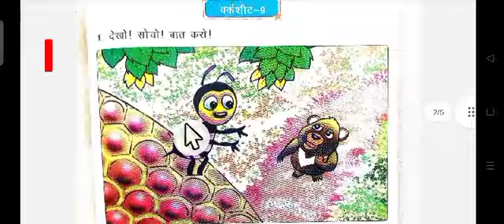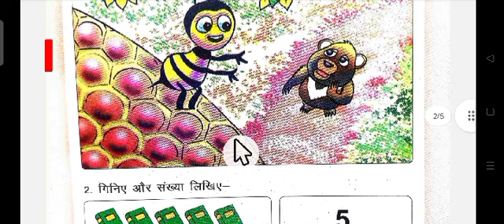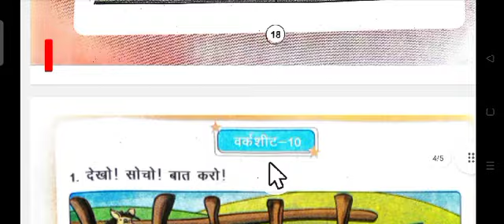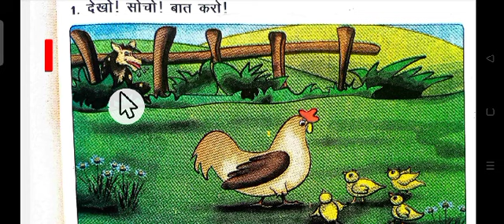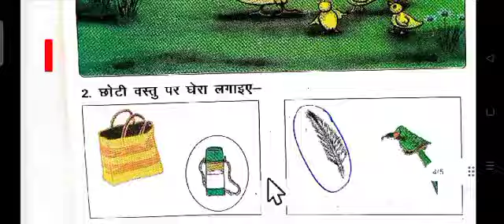प्रयास पुस्तिका 2023-24 कक्षा 3री/4थी/5वी, वर्कशीट 9-10 का संपूर्ण हल,हमारा घर हमारा विद्यालय pryas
लो आ गई नई प्रयास पुस्तिका देखे जल्दी
प्रयास_पुस्तिका_2023-24
कक्षा_3री/4थी/5वी,
वर्कशीट_9-10 का संपूर्ण हल,
हमारा_घर_हमारा_विद्यालय pryas